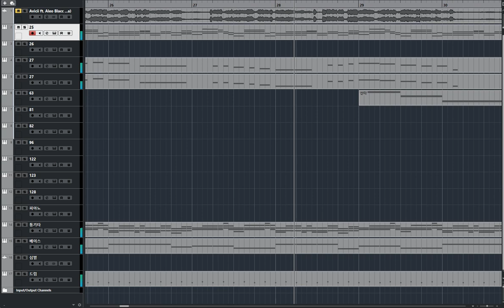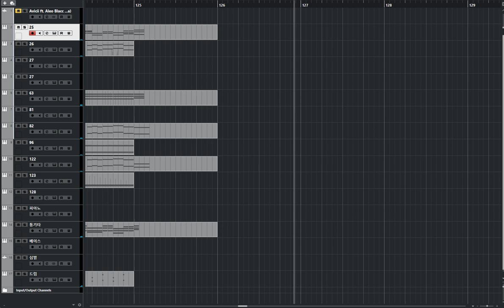[청음]Avicii - Wake Me Up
자동업로드됨